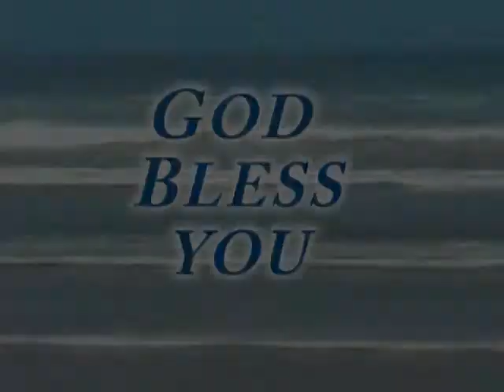Christmas | Part 2 | Mrs. Leela Chandy | Rejoice in Christ | Shubhsandesh TV